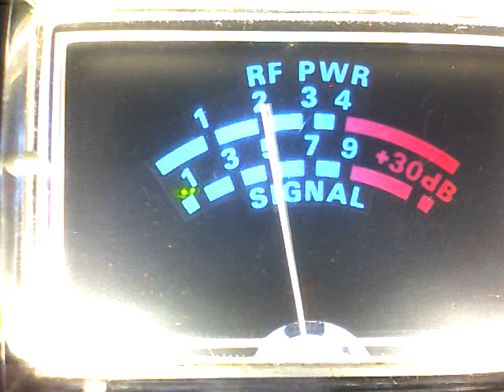317 Blowing Smoke & 220 Highvoltage